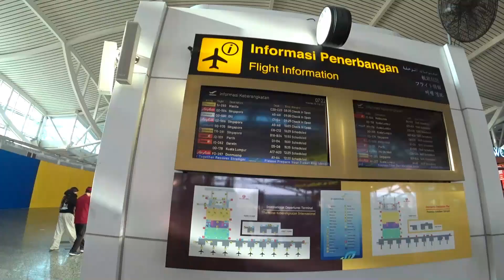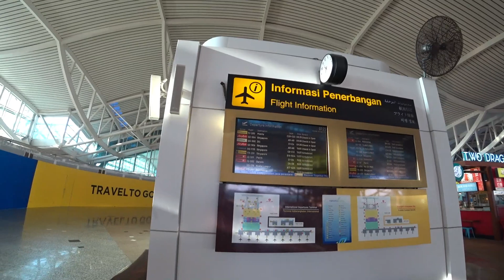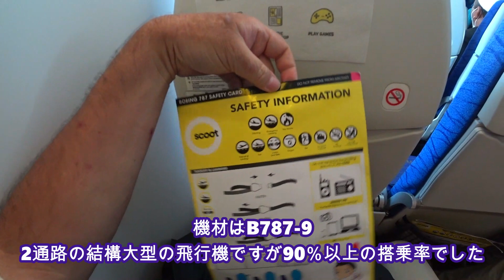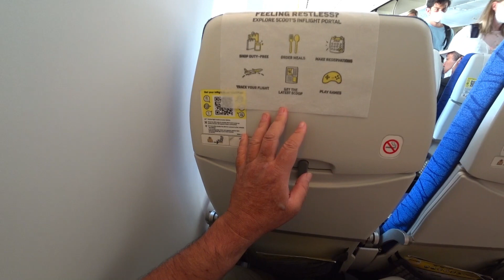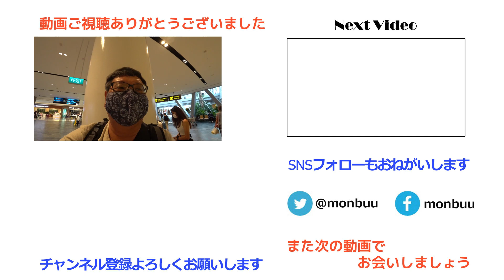【6年ぶりの渡航！】バリ島からシンガポールへ！シンガポール航空のLCC・Scootで移動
2022年9月12~15日にバリ島からシンガポールに旅行に行ってきました。今回の動画はその第一弾、バリ島からシンガポールへの移動となります。今回使ったのはシンガポール航空のLCCであるScoot（スクート）。シンガポール渡航はなんと6年ぶりとなります。
バリ島出発からシンガポール入国までを紹介します。

【目次】
00:00 はじめに
02:55 バリ島デンパサール出発
05:33 搭乗～機内の様子
07:44 シンガポール到着
09:45 まとめ